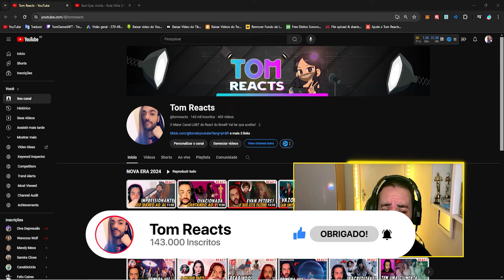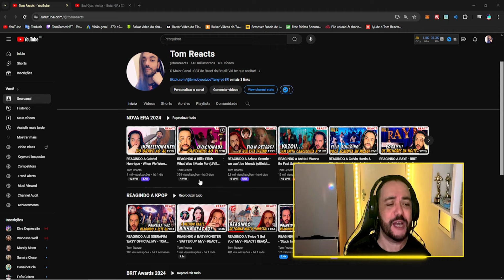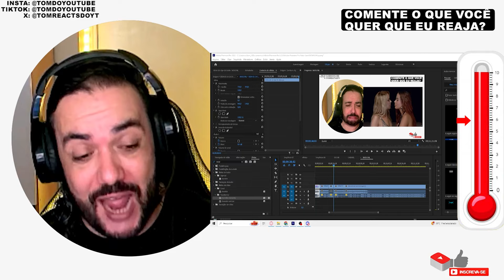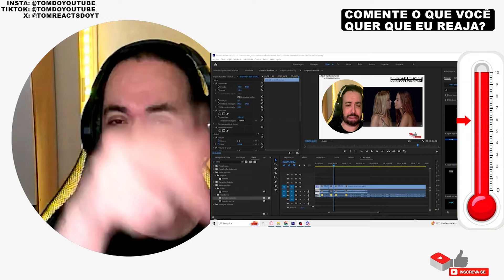REAGINDO A Bad Gyal, Anitta - Bota Niña (Official Video) - TOM REACTS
Depois de 2 meses, Bad Gyal e Anitta decidiram dar uma segunda chance para o single Bota Niña e lançaram um clipe praiano com um orçamento de uma coxinha e um guaraná. E claro que iriamos reagir!

Agora você pode usar o botão "Valeu Demais" para ajudar o canal financeiramente!
Now you can use the "Super Thanks" button to help the channel financially!